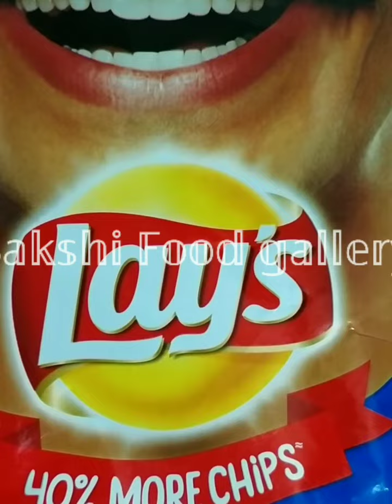Lays bhelpuri | लेस से बनाए लाजवाब चटपटी भेलपुरी ➡️Tasty and easy | lays bhel | for bhelpuri lovers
Bhelpuri, lays bhel recipe at home by Sakshi food gallery which takes only 10 minutes to prepare.

Ingredients :
Blue lays-1 packet of 10₹
Chopped Onions - 1/4 cup
Chopped tomatoes- 1/4 cup
Chopped boil potatoes- 1/4 cup
Chopped coriander - 1 tblespoon
Chilli flakes - 1 teaspoon
Chat masala - 1 teaspoon
Black salt - 1 teaspoon
Aloo bhujiya - 1/4 cup
Mix namkeen - 1/4 cup
Phalhari Chiwda - 1/4 cup
Puffed rice - 1/4 cup